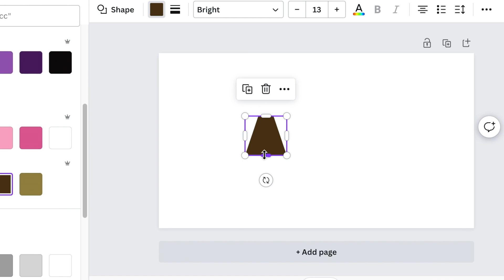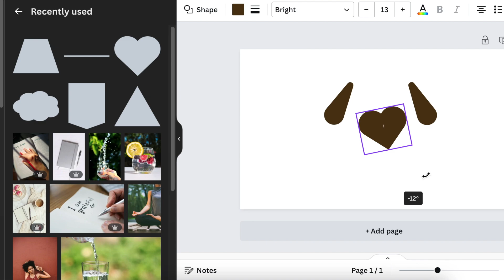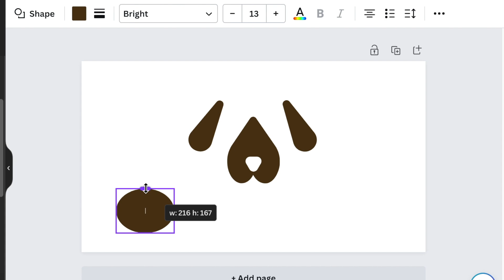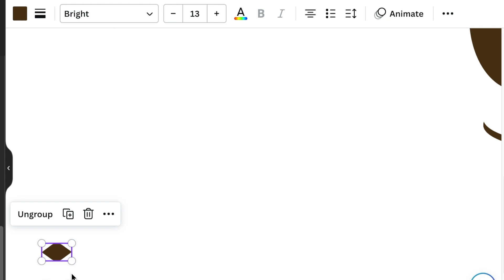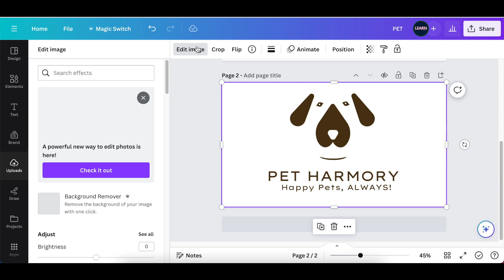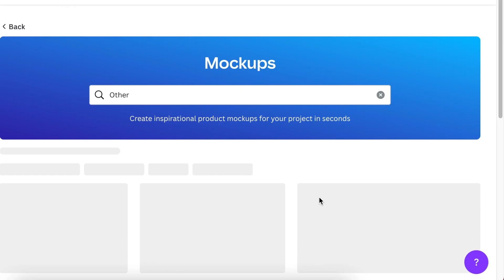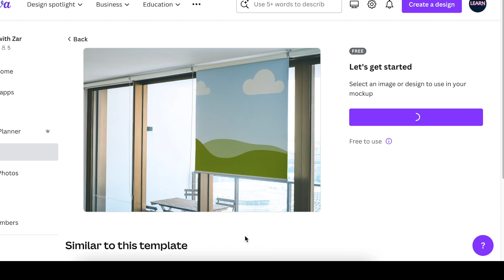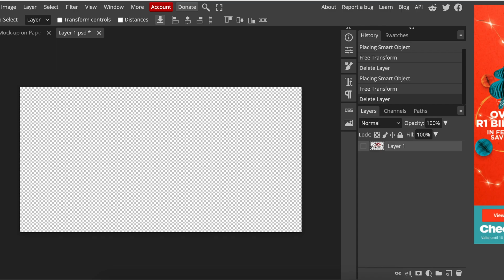PET LOGO 🐕 on Canva - Design & Mockup Tutorial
We're using Shapes on Canva & Beautiful Font to create this PET Logo and convert it to 3D using Photopea.  We also use Canva Mockups to add it to a Banner mockup.

Timestamp:
00:00 Intro
00:25 Open a canvas at canva.com
00:32 Add a Trapezoid Up Shape
00:36 Change color to brown
01:00 Size shape and use border lines to create round corners
01:06 Duplicate shape for second ear
01:30 Add a heart shape to create a nose
02:05 Add a Triangle shape for the button nose
02:48 Add a circle to create a mouth
03:12 Add a heart to create the eyes
04:31 Add text for the company name
05:17 Download as 2G & upload back on Canva
05:40 Change Photo Editor to the older version to remove white shapes
06:06 Download as 2G and go to the Canva home page
06:18 Click on Apps to access Mockups
06:34 Pick a mock
07:52 Convert to 3D using Photopea

✅ My Canva Course: BUY MY UDEMY CANVA COURSE - CODE UDEMYZAR